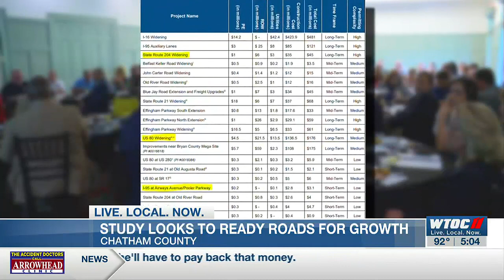GDOT transportation study details over 20 projects in the Coastal Empire